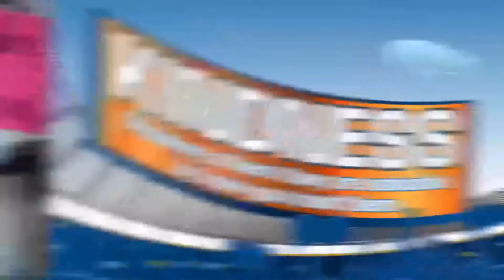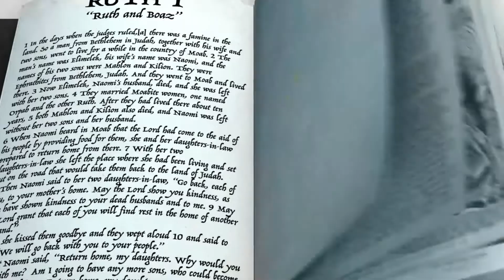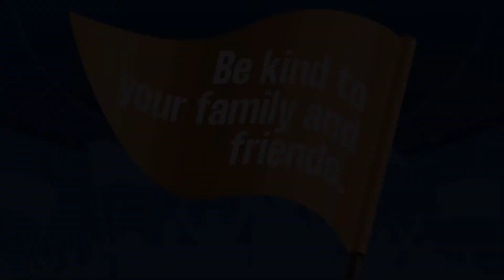2.14.21 - Kids Program